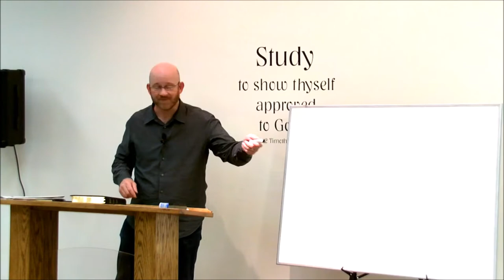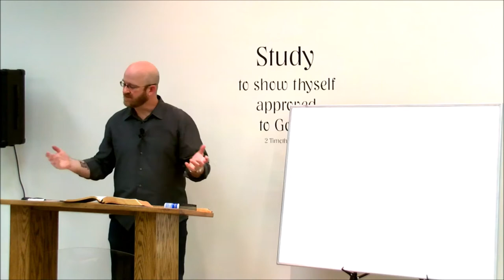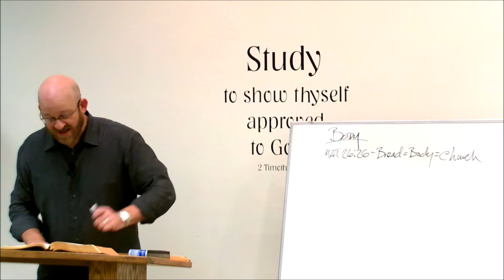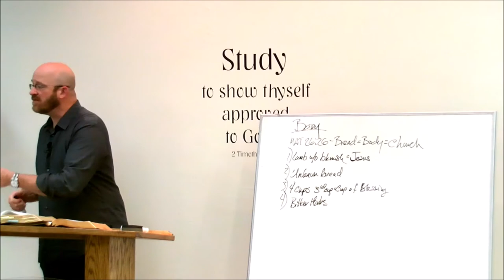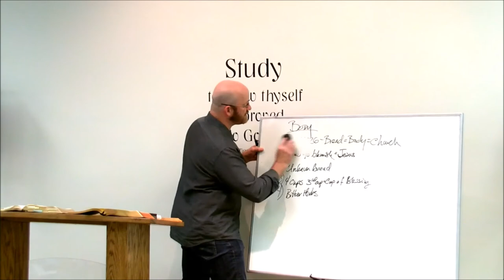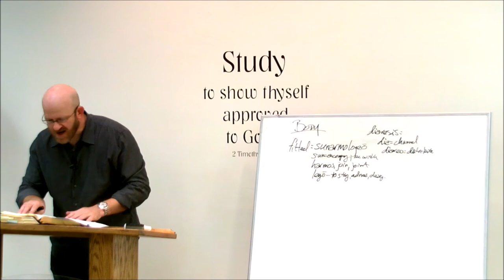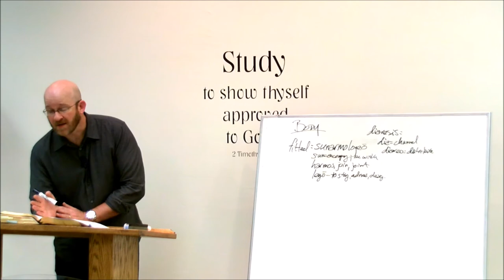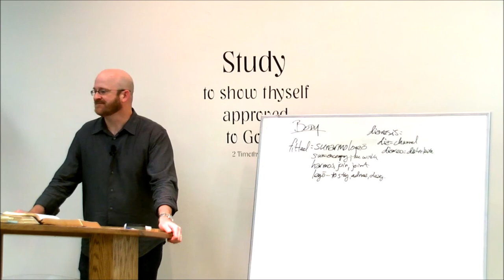Gifted Bread, Spiritual Gifts in the Body - Bro. Bob Minner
Gifted Bread, Spiritual Gifts in the Body

Bro. Bob Minner, Messiah Reformed Church
Omaha, NE

Follow Dr. Birks on Twitter @DrKellyBirks

to access hundreds of recorded messages.